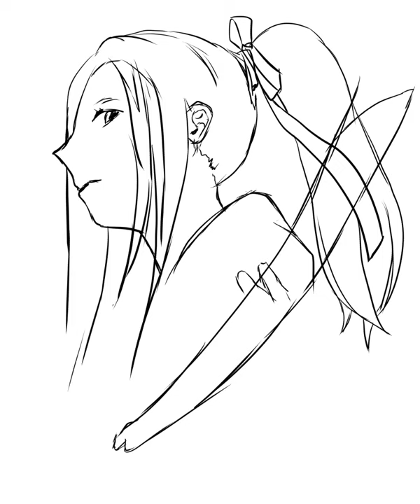Timelapse menggambar anime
hanya coretan dikala sakit